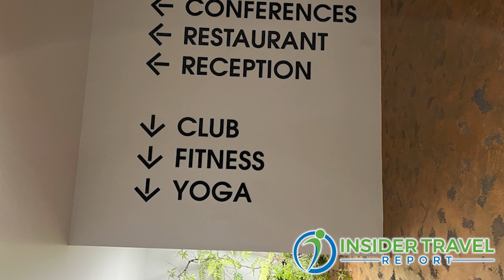Insider Video: Discover a Reborn Boutique Hotel in the Heart of Brno in the Czech Republic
Marketa Bdinkova, general manager of Hotel Passage in Brno, talks with James Shillinglaw of Insider Travel Report about her property in the heart of Brno in the Czech Republic, which was initially built in 1928 as a designer hotel, but has not been completely refurbished. It features more 100 designer rooms, a top restaurant and an amazing great hall for major events.